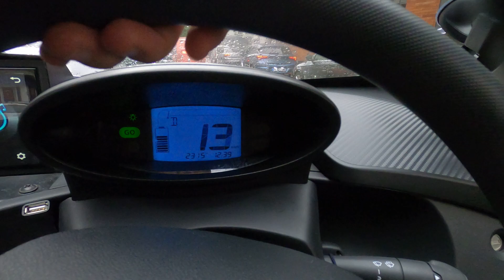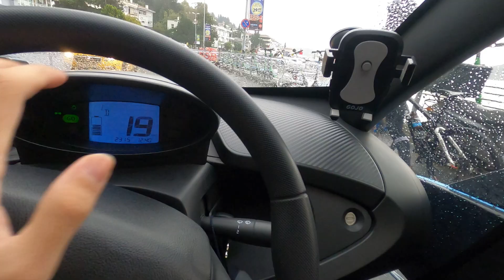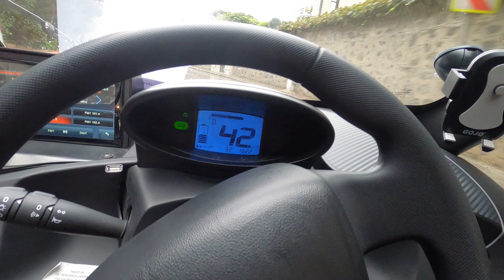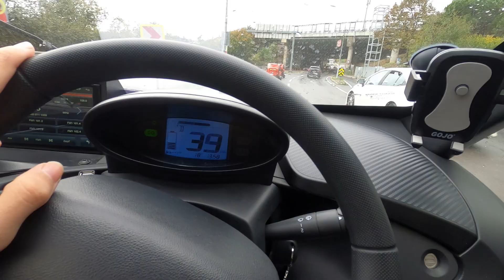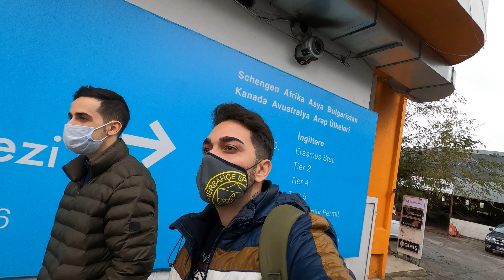Elektrikli Araç Twizy ile Boğaz Turu Yaptık!! Sürmesi Çok Keyifli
Herkese Merhaba Arkadaşlar bu videom da Arkadaşım Ahmet ile renault twizy araçlar ile boğaz turuna katıldık eğer sizde  katılmak istiyorsanız aşağıda turla ilgili bilgileri detayları bulabilirsiniz iyi seyirler herkese

Adres: Altunizade kısıklı caddesi no 21 ıstanbul

@Emin Fidan